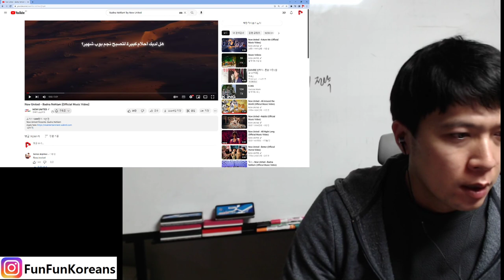Reaction!! Now United Badna Nehlam Official Music Video